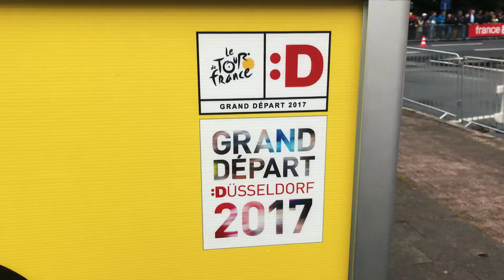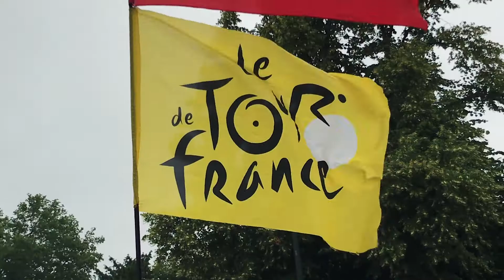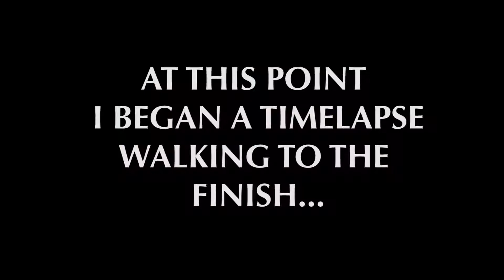DAY 7- I CANT BELIEVE HOW LUCKY WE WERE...TDF STAGE 1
Our hard work cycling finally paid off. We made it to STAGE 1 OF THE TOUR DE FRANCE 2017. We had one of the best days of our lives in dusseldorf for the time trial that kicks of this years tour. To go to the Grand depart was an amazing experience and to get the views of all the big names, was a well-earned reward. And to bump into Chris froome after was unbelievable.